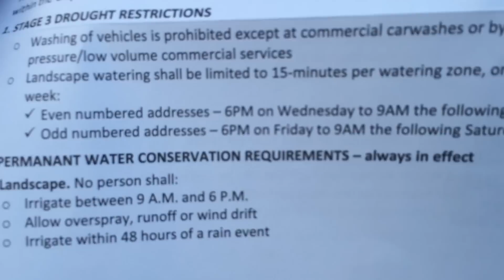Green Grass Paint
During the California draught it is illegal to water your lawn for more than 15 minutes one day per week.  People are dealing with this by using green grass paint to paint their lawns green. Green grass paint is a temporary solution, as the grass will die and blow away eventually.  The backyard BMX crew is: